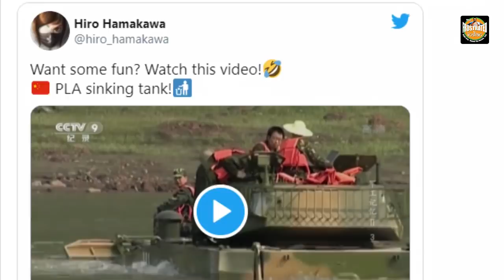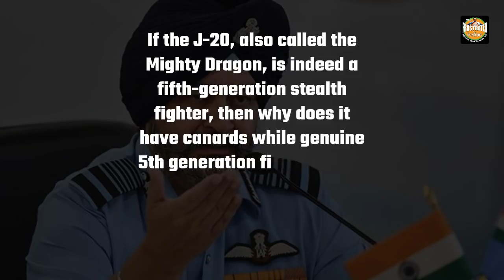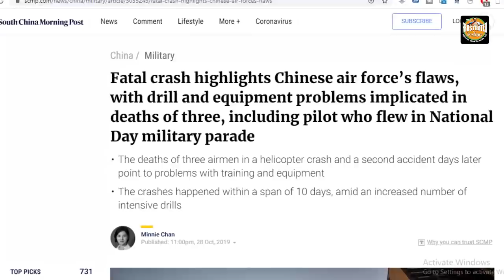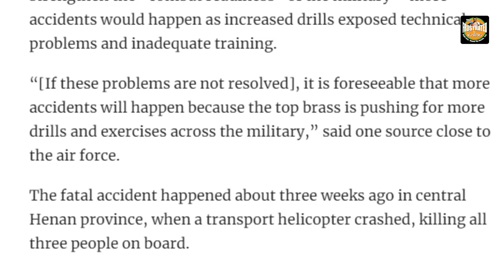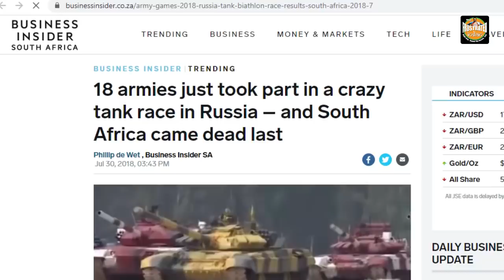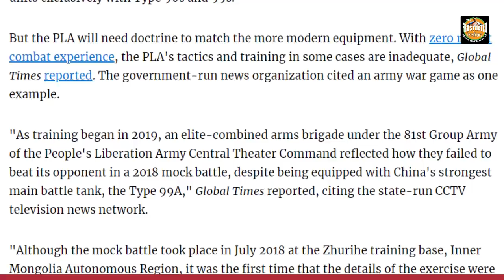So exactly how powerful China is?